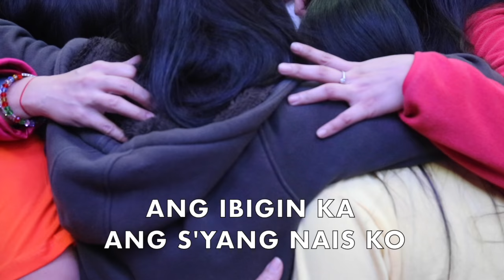HINDI NA LALAYO (SA PILING MO) w/lyrics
JIL TAIWAN LEADERSHIP CONFERENCE 2017
BE RELENTLESS
JILTAIWAN